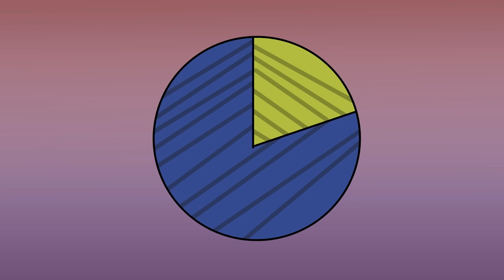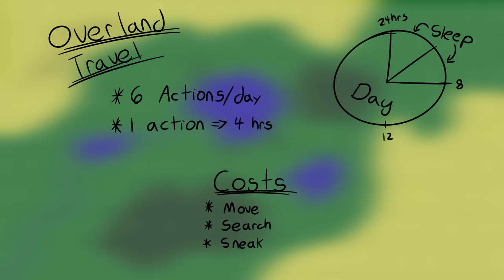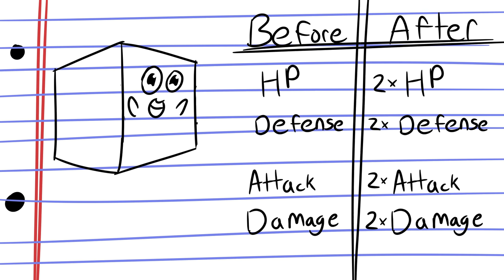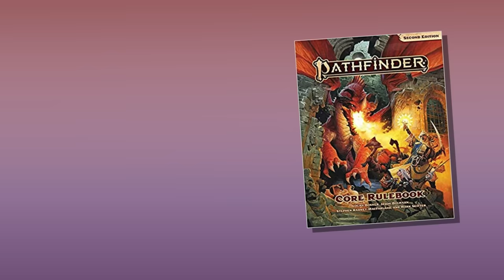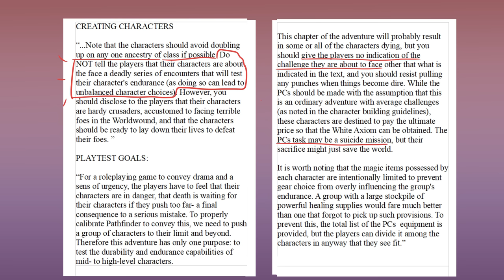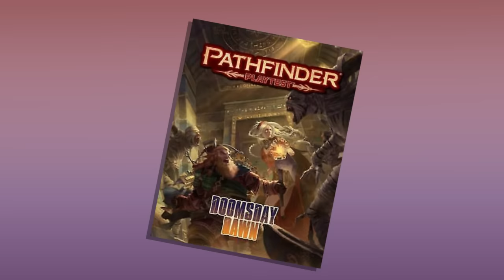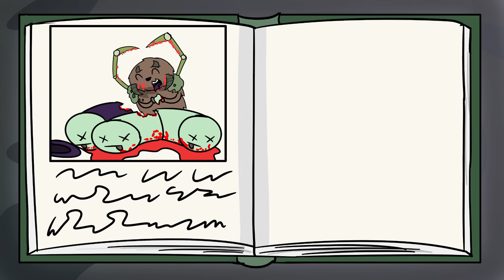Pathfinder 2E Story: The Infamous TPK Module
Hello Everyone! This is a story from my Pathfinder game when we played the module Doomsday Dawn. I talk about the chapter "The Heroes of Undarin" which  has a variety of scenarios, one of which is a surprise TPK game. Hope you guys enjoy!